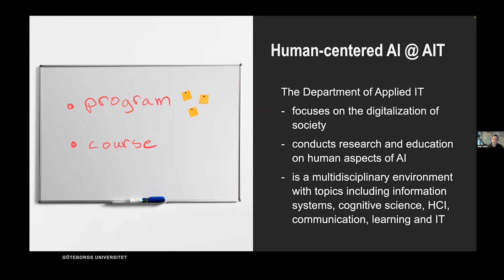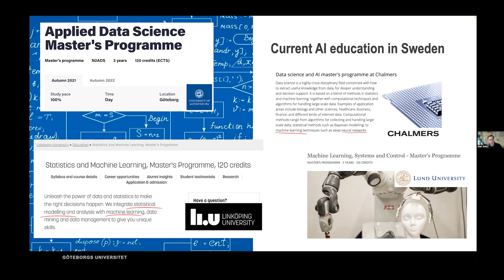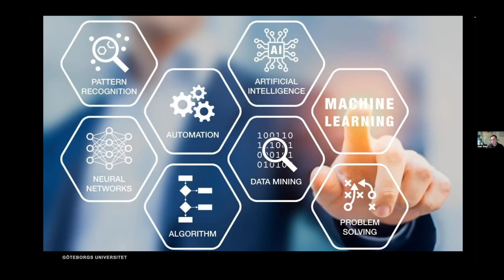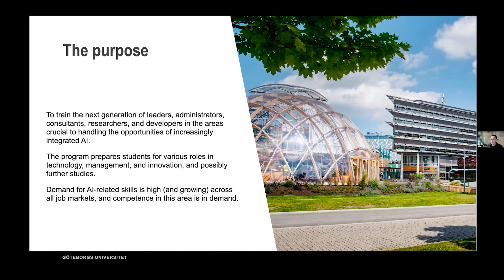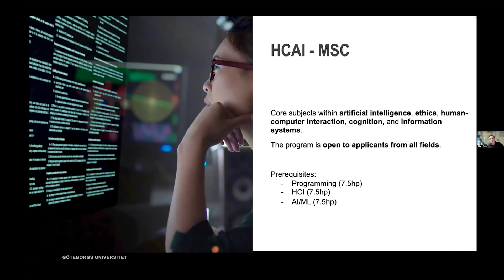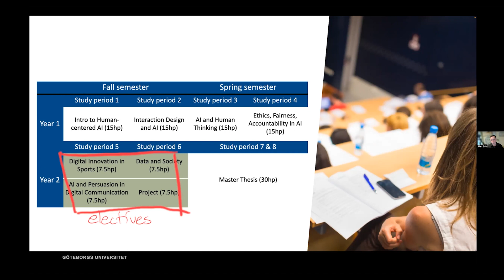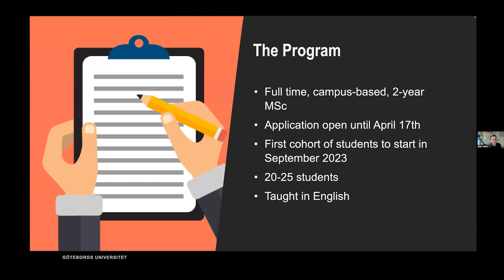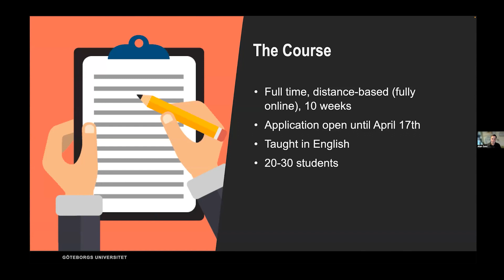Lunch Seminar Series - University of Gothenburg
Learn how to apply AI in your work by joining our upcoming lunch seminars with academic partners sharing information about their AI courses and programs starting in fall 2023.
There are several ways to learn about AI and how to apply it in your area of responsibility. A fantastic way is to join an academic course adapted for professionals.

For this reason, we have invited our academic partners to share information about their courses and/or programs starting in the fall of 2023.

During presentations, you will learn more about:
-Why the course or program was developed
-How it can help you grow in your professional lives
-The new insights and learnings that you will gain

Speaker: Alan Said, Associate Prof. at the Department of Applied IT, Assistant head of the Department, and Program Coordinator of the Human-centered AI program.

Human-centered Artificial Intelligence - a new master's program at the University of Gothenburg.
AI Sweden is the Swedish national center for applied artificial intelligence. Our mission is to accelerate the use of AI for the benefit of our society, our competitiveness, and for everyone living in Sweden.